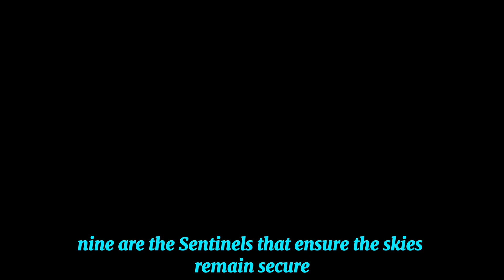S-350 vs HQ-9: A Deep Dive into Their Capabilities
Introduction: The Rise of Advanced Air Defense Systems
- Introduce the evolving landscape of air defense technology.
- Highlight the increasing complexity and sophistication of modern threats.
- Briefly introduce the S-350 and HQ-9, emphasizing their prominence in the global market.

S-350 Vityaz: A Comprehensive Analysis
- Dive into the S-350's design, focusing on its unique features and capabilities.
- Explore its radar capabilities, emphasizing its detection range and ability to track multiple targets.
- Discuss the S-350's missile arsenal, outlining its diverse range of missiles and their effectiveness against various threats.

HQ-9: A Chinese Counterpart
- Explore the design and capabilities of the HQ-9, highlighting its similarities and differences with the S-350.
- Analyze the HQ-9's radar system, comparing its detection capabilities with those of the S-350.
- Examine the missile arsenal of the HQ-9, focusing on its different missile types and their intended targets.

Comparative Analysis: S-350 vs. HQ-9
- Compare the range and altitude capabilities of the S-350 and HQ-9, emphasizing their strengths and limitations.
- Analyze the effectiveness of each system against specific types of aircraft and missiles.
- Discuss the operational deployment and integration of both systems, considering their effectiveness in real-world scenarios.

Conclusion: Implications for the Future
- Summarize the key strengths and weaknesses of both systems.
- Discuss the potential impact of the S-350 and HQ-9 on future air defense strategies.
- Offer insights into the ongoing development of these systems and their potential for future upgrades.